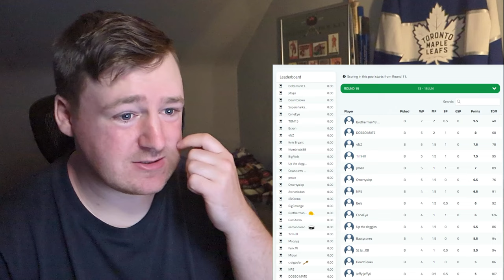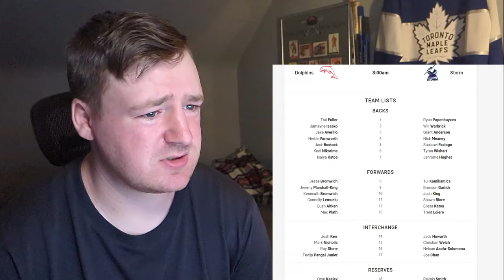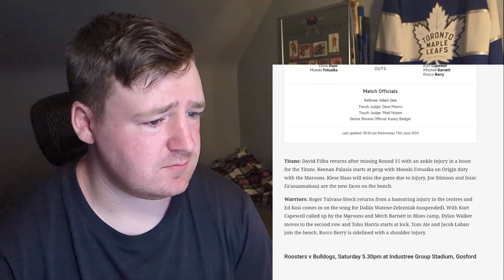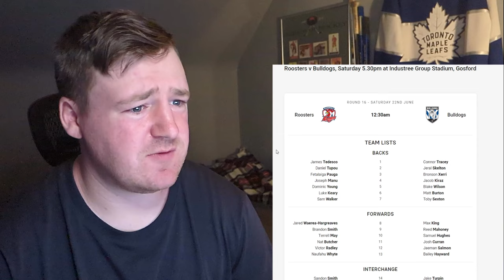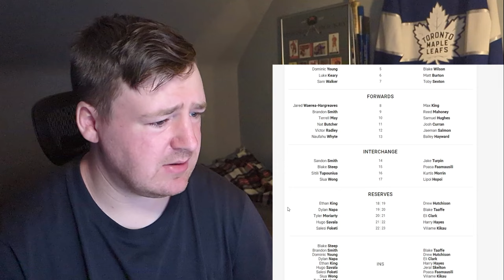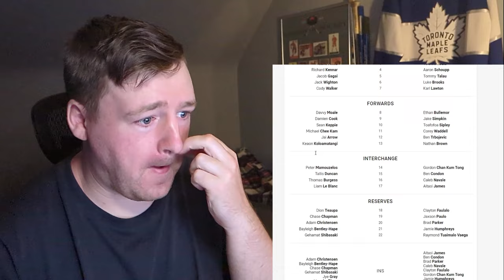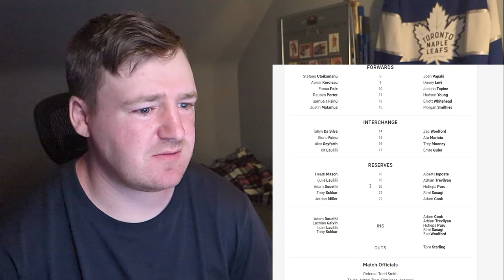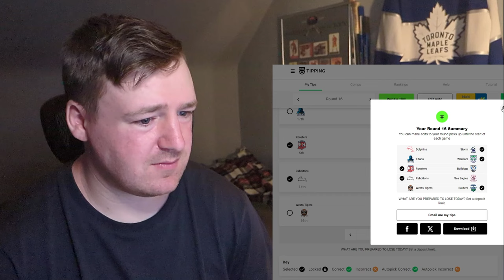HOCKEY FANS NRL Round 16 Tips + Round 15 Review - JOIN UP NOW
Welcome to the sixth edition of my NRL tips! We go over last weeks results, take a look at the standings, and make our round 16 picks. Been lots of fun so far and am hoping for another great week of games and signups.

Congrats to Bels and Huyzen Crisis on winning the first set of reaction request draws!

Timecodes:
0:00 Intro
1:13 Round 15 Recap
2:53 Round 16 Tipping
10:40 Outro